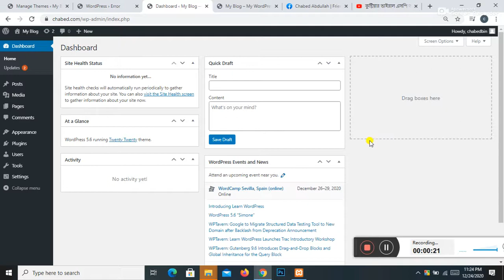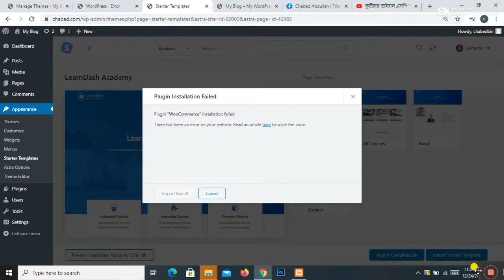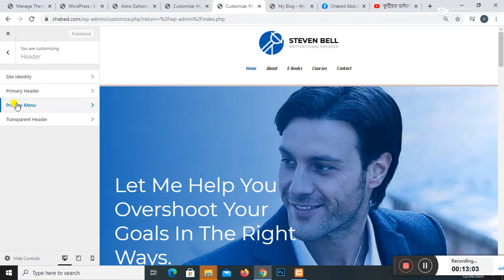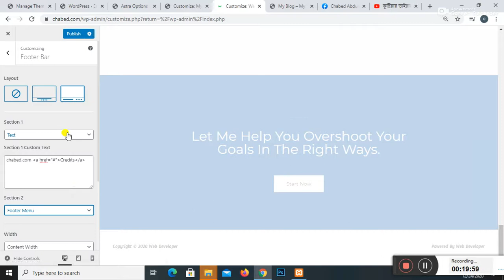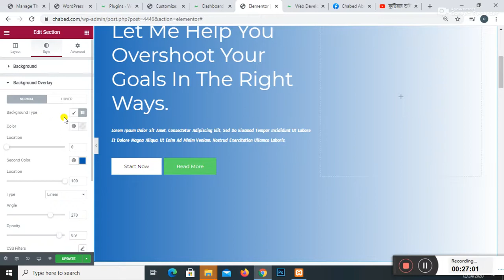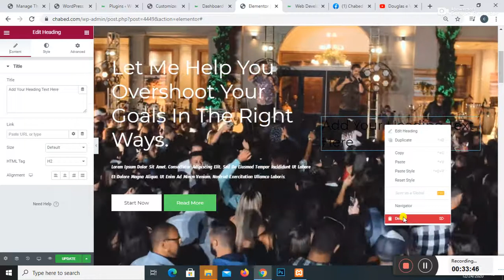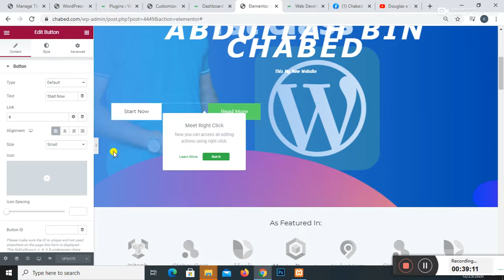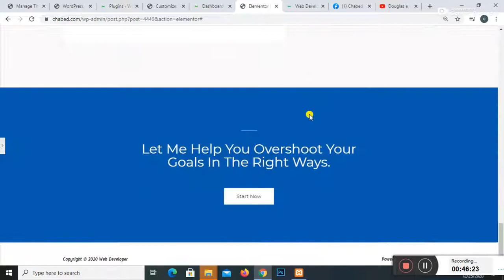Astra theme Demo Import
How To create website with Astra
website with Astra
chabed net